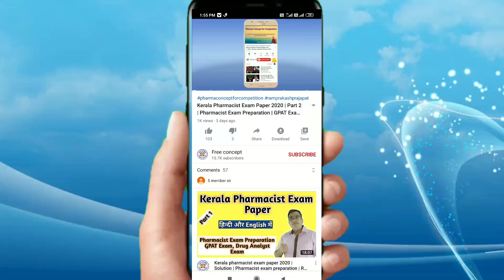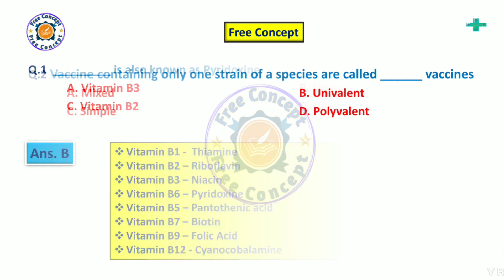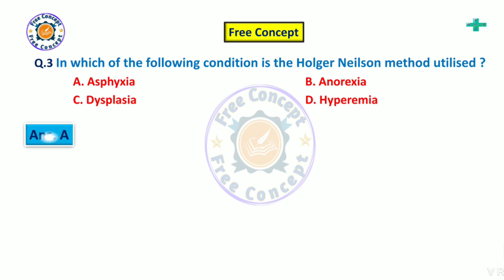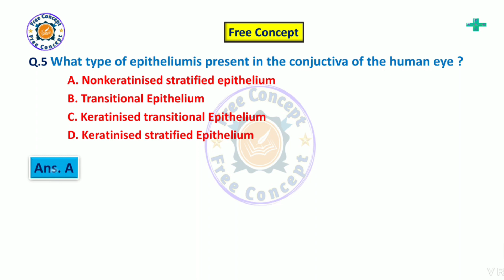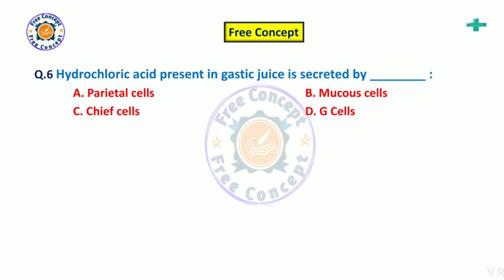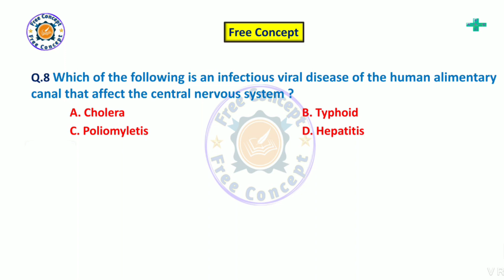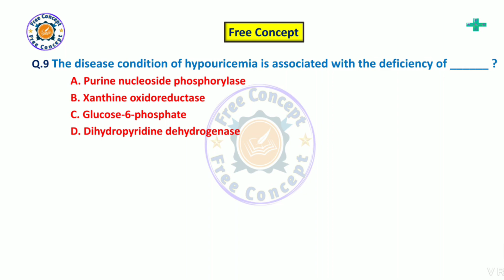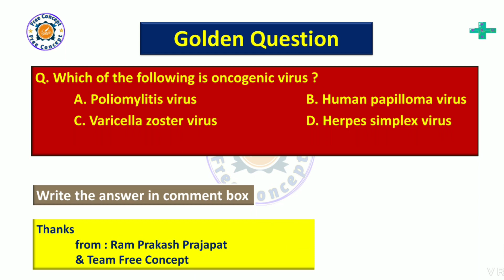Pharmacist Exam Preparation | GPAT Exam 2022 | Important MCQs with Complete Solution | Pharma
Hi
I am Ram Prakash Prajapat welcome to our you tube channel Free Concept. Friends, today we will discuss about Important MCQ asked in previous year Pharmacist Exam (DSSSB Pharmacist exam 2015) and GPAT Exam with complete solution. see the complete video to clear your concept

See the complete video and clear your concept. It is very important for GPAT, Pharmacist, drug control officer (DCO), B.Pharma, D. Pharma students preparing for any competition exam